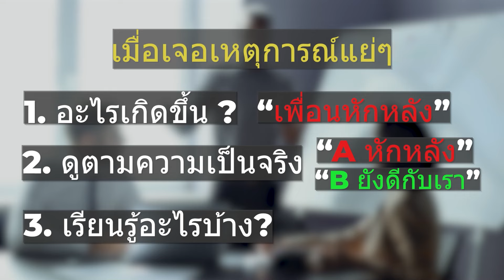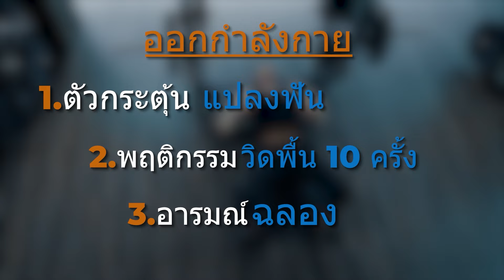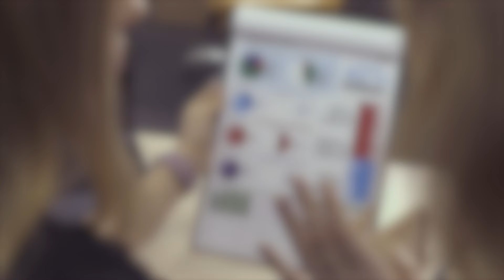5 สิ่งที่คุณต้องทำในปี 2024 (สูตรพลิกชีวิต)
Free Business Coaching กับทีมของผมครับ